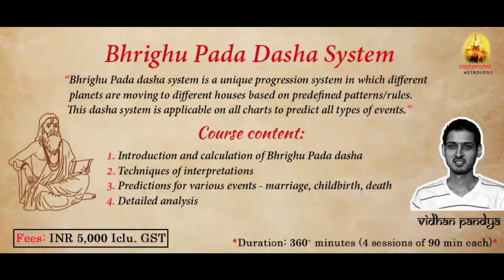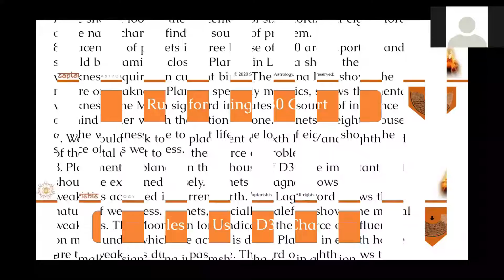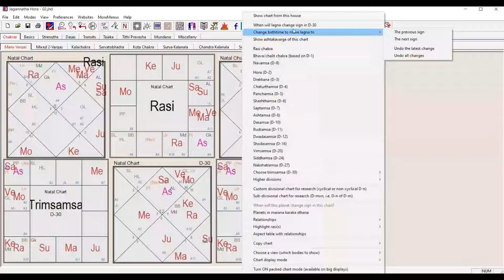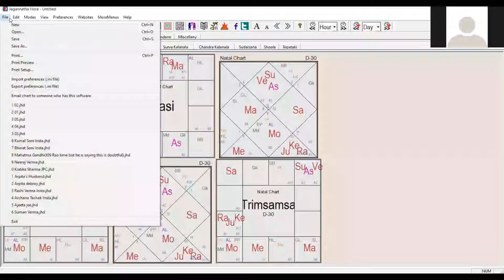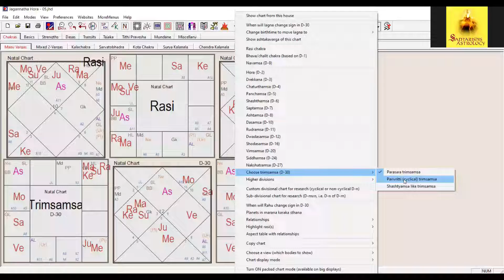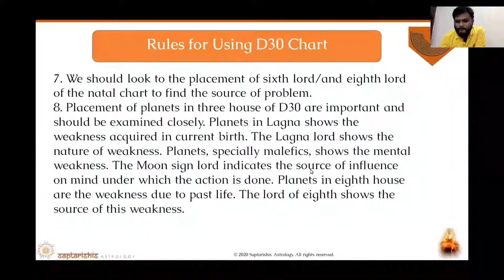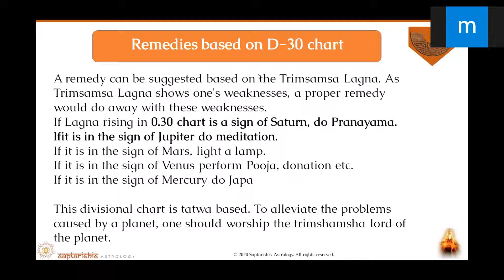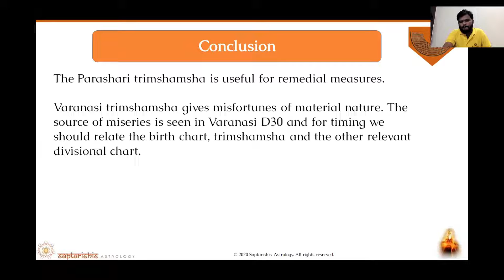Predicting through D30 Trimshamsha Chart - Part 2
Trinity Of Prashna

आयुर्ज्योतिष ( चिकित्सा ज्योतिष ) भाग २ (Ayur Jyotish Part-2 Hindi)